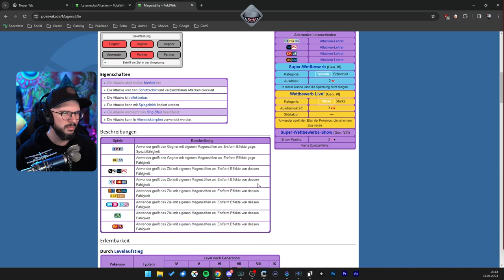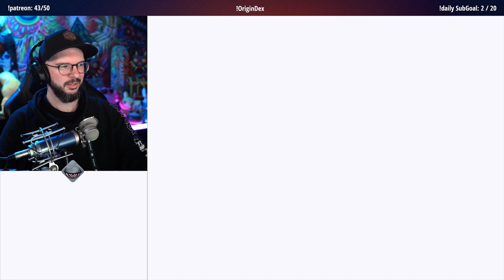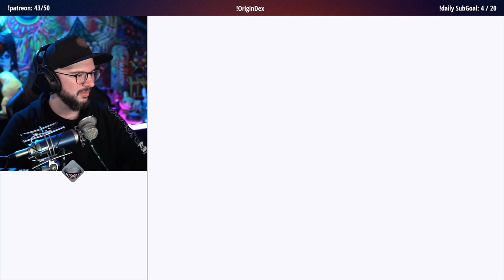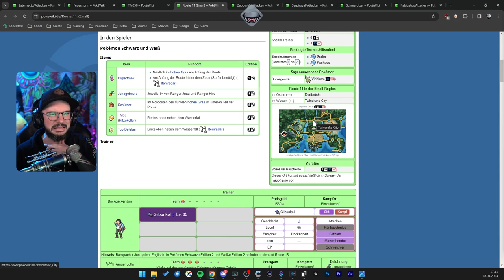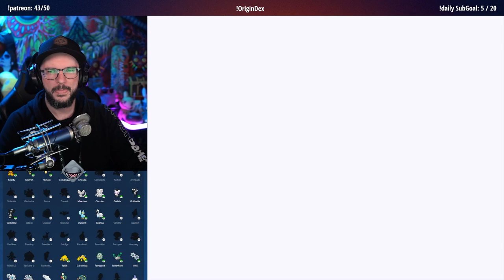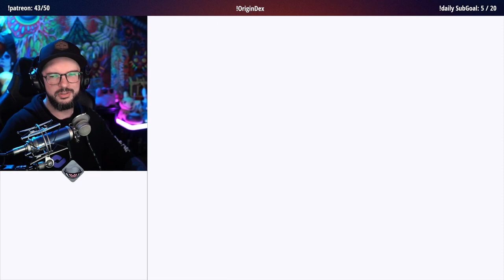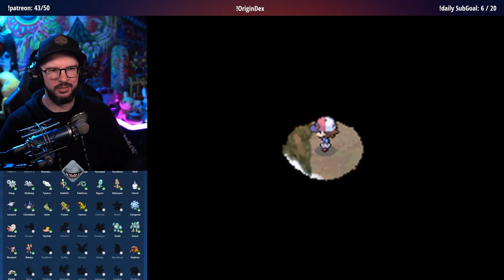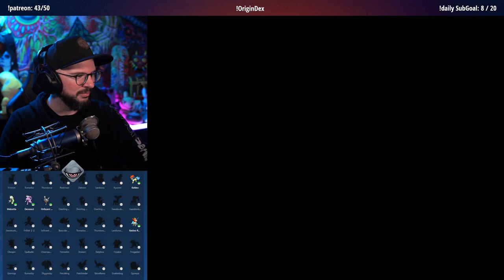Gen5 OriginDex | Tag 7 | 08.04.2024